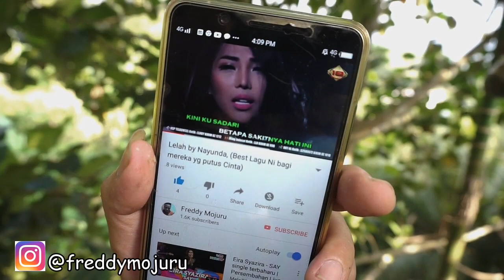Memikat Burung SERINDIT diKampung UK _ Vlog 044.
facebook : Freddy Mojuru "Sabahan VLog"